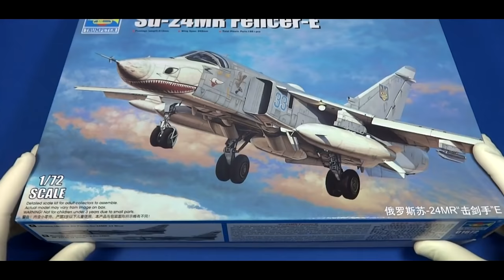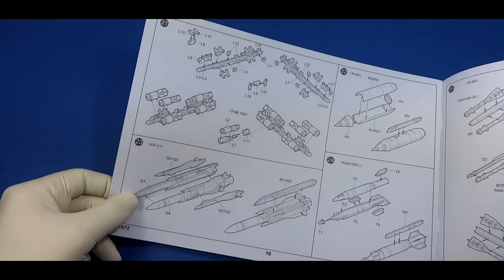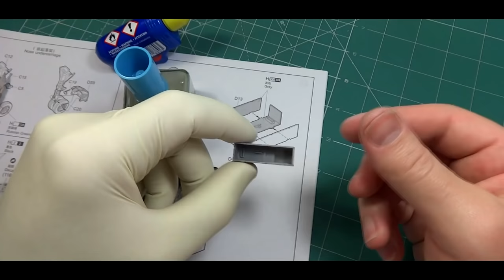FULL VIDEO BUILD Su-24MR FENCER by Trumpeter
The Su-24 tactical Bomber was designed by Sukhoi OKB. It`s an all-weather, low-level attack aircraft which known by the NATO codename 'Fencer'. The aircraft has a conventional aerodynamic configuration with a variable-sweep shoulder wing, side-mounted intakes and two-seat cockpit. The first production aircraft flew on 31 December 1971. The total production of the Su-24 was about 1,400 planes and the aircraft is in service with the Russian Air Force and Navy, and the air forces of Azerbaijan, Algeria, Belarus, Kazakhstan, Libya, Syria and Ukraine.

The Su-24MR is the tactical reconnaissance version of the Su-24 family which the codename Fencer-E.The aircraft had removed all the attack system expect the necessary equipments such as the terrain-following  more @ wiki.

Tools and paints used in this video:
REVELL Masking tape
REVELL Contacta professional
Mr. Cement Deluxe
Mr. Cement S
Tamiya and Olfa craft tools.
Colors: Gunze H11, H61, H308, 317, H76. Tamiya Xf-1, Xf-2, Xf-4, Xf-5, Xf-86, X11.
Revell Matt 2. Aero Master cockpit blue/green and Akan interior green.

SPARMAX Airbrushes used in this video:
Sparmax SP20X and Sparmax SP-35
Highly Recommended!

Please visit SPARMAX store (Europe).

Dusan.